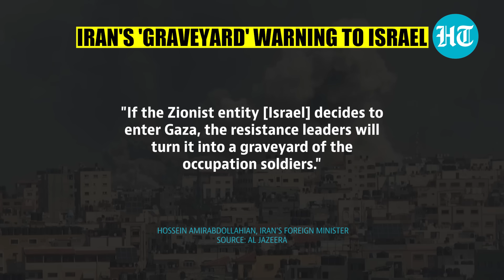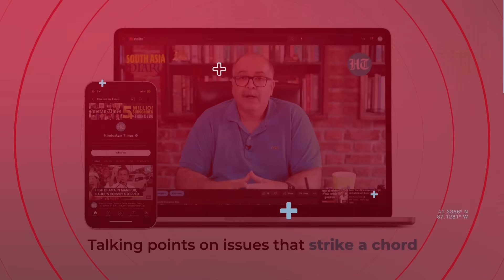'Gaza Will Become Israel's Graveyard If...': Iran's Chilling Warning To Netanyahu's Forces | Watch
Iran has once again warned Israel against launching ground offensive in Gaza. The Iranian Foreign Minister said that Gaza could become a 'graveyard' for Israeli troops. This as Washington has dispatched a second aircraft carrier group to the Eastern Mediterranean. The decision is seen as an attempt to put pressure on outsiders to stay out of the conflict. Watch for more.

Hindustan Times Videos covers Breaking News, Politics News, Sports and Cricket News, Entertainment News, Education News, and Lifestyle News among others.